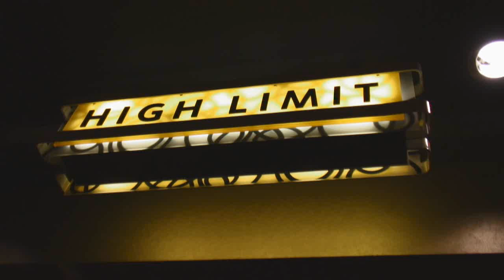Clinton Sparks "Cirocumentary" Pt. 3 Starring Diddy, Rick Ross & Chester French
Behind the scenes of the making of the "Ciroc Star" music video featuring Clinton Sparks, Diddy, Chester French, Jadakiss, Rick Ross and more, get familiar with part 3 of 5, Rick Ross performs the Angels Remix at Vanity and Clinton discusses Diddy's beauty secrets.